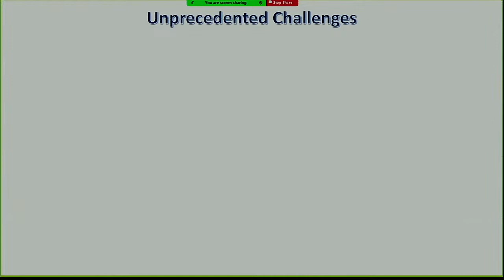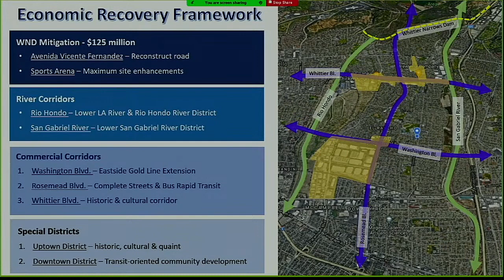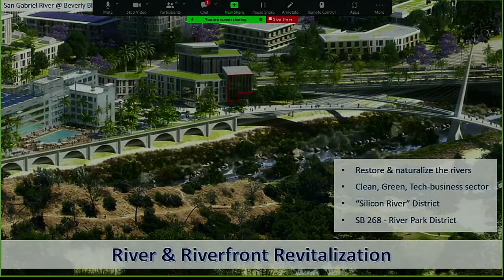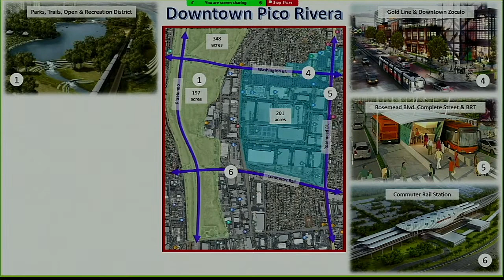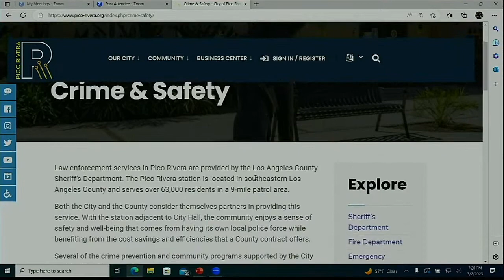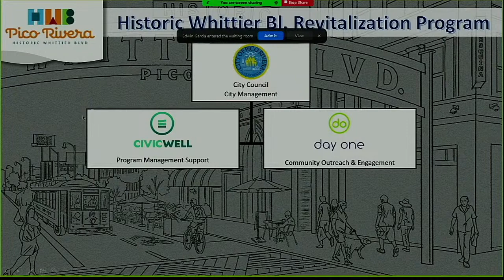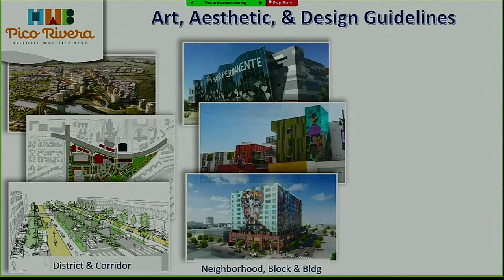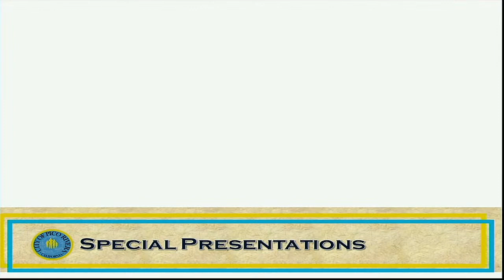Community Town Hall Meeting - March 2,2023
Live coverage of the Community Town Hall Meeting on March 2, 2023 taking place at City Hall